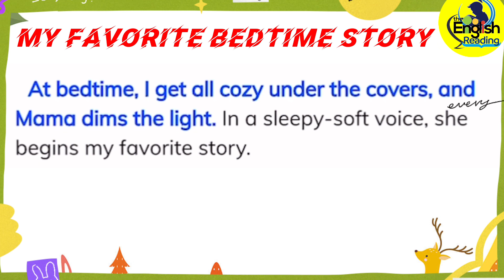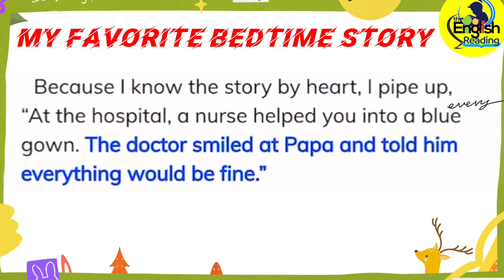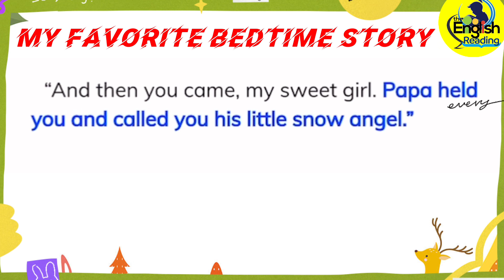ER4L-205| My Favorite Bedtime Story | Learn English through Stories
A mother and daughter recount the night the girl was born. It's the girl's favorite story to hear at bedtime.

Learning English Through Practice Listening and Reading Stories | Short Stories | Moral Stories | Bedtime Stories | Stories Tales | Histories | Funny Stories | Love Stories

ER4L-205| My Favorite Bedtime Story | Level 15| Learn English through Stories| Learn English| English Story

Welcome to English Reading for Learning. One of the most effective in improve your English is to read and listen to English stories because most people love stories. Stories help us remember things quickly. If we read and listen to English stories every day, we will improve our English quickly. Here, you can find a lot of English Stories with subtitles; hence, you can use our videos to improve your English.